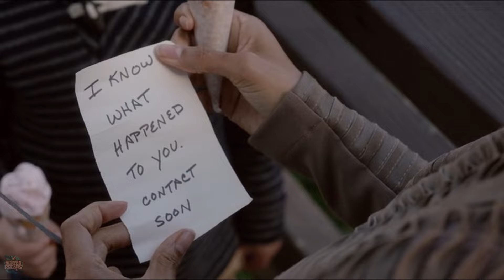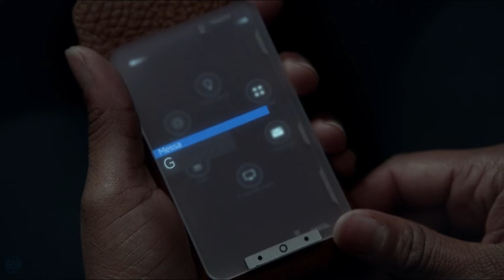Woman Mysteriously Gets Pregnant After a 13 Month Solo Space Mission!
Here's our 'Recap Commentary' for EXTANT (2014) (More Info About This Video Down Below!)

The inspiration behind this video:

An astronaut struggles to learn how she became pregnant while on a thirteen-month-long solo space mission.